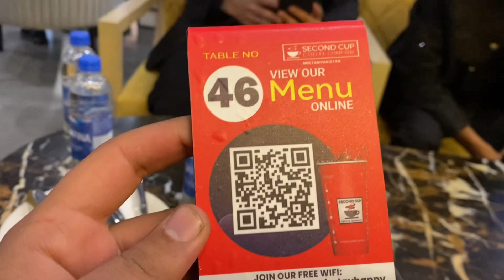Hum gae restaurant or agy Hmong kahny ki jgha papa moly🥹🥹